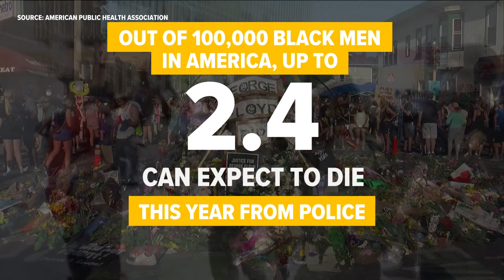This is why you hear 'Black Lives Matter'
Research has shown Black men are 3.5 times more likely to be killed by law enforcement than white men.